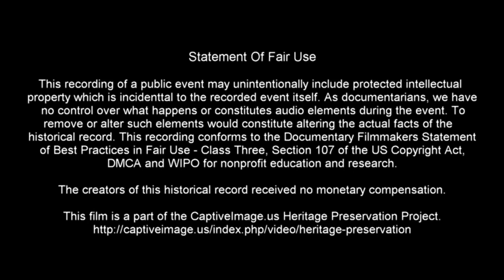Bull Fighting - 2023 ABC Pro Rodeo | Thursday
The annual ABC Rodeo puts on four rodeos for the week of rodeo and BBQ competition in Levelland, Texas.